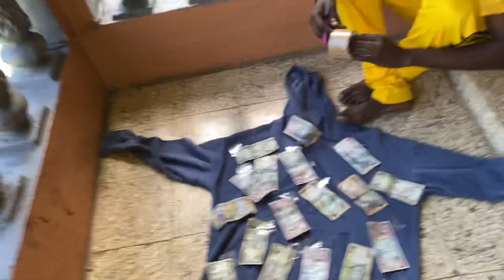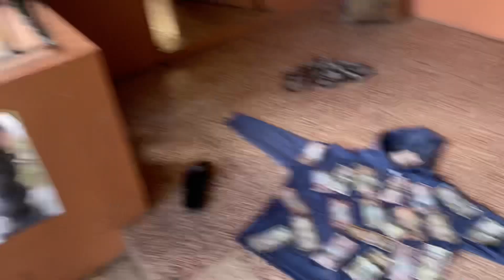I GIVEAWAY 5K FOR FREE - AND IT WAS REAL MONEY🇯🇲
I giveaway 5k for free no one believe it was trueChallageMoneymr beast4kexperimentfree moneyfunnysocial experimentFree money in jamaicaMoney challenge4k video4k videossocial experimenthow to get free moneyMoneyforfreemake money for freeGiveawayfree giveawaygiveaway 2023